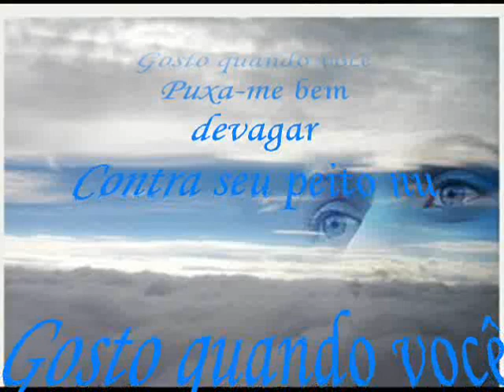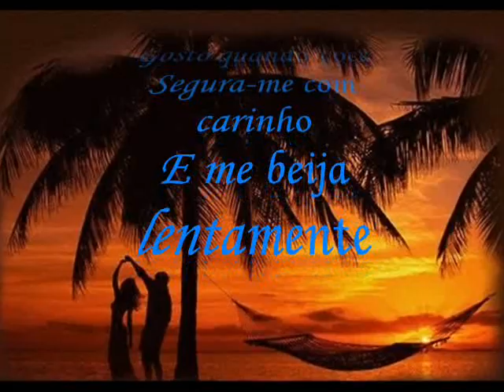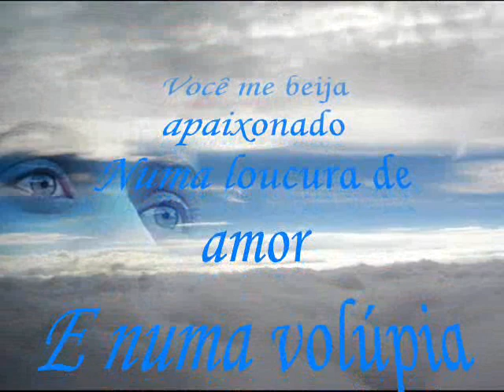Beijo Apaixonado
poema